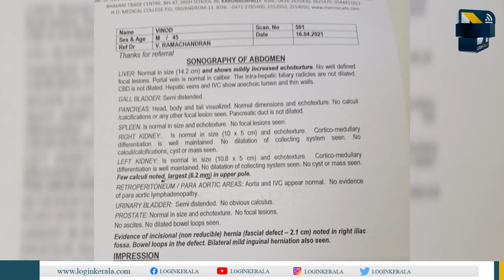കൊല്ലത്തെ സ്വകാര്യ ആശുപത്രിയില്‍ ചികിത്സപിഴവ്‌ | Kollam | private hospital | Exclusive News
അപ്പന്റിസൈറ്റിസിന്റെ ഓപ്പറേഷനെത്തിയ രോഗിയോട് സ്വകാര്യ ആശുപത്രിയുടെ കണ്ണിലില്ലാത്ത ക്രൂരത. മുറിവുണങ്ങുന്നതിന് മുന്‍പ് സ്റ്റിച്ച് അഴിക്കാനുള്ള ഡോക്ടറുടെ നിര്‍ദേശത്തോടെ രോഗി ശോചനീയവസ്ഥയിലാകുകായയിരുന്നു.മറ്റൊരു സ്വകാര്യ ആശുപത്രിയെ ബന്ധപ്പെട്ടപ്പോഴാണ് മുറുവുണങ്ങാതെ കുടല്‍ പുറത്ത് ചാടുന്ന അവസ്ഥയിലാണ് സ്ഥിതിയെന്ന് രോഗിയുടെ ബന്ധുക്കള്‍ക്ക് അറിയുന്നത്.